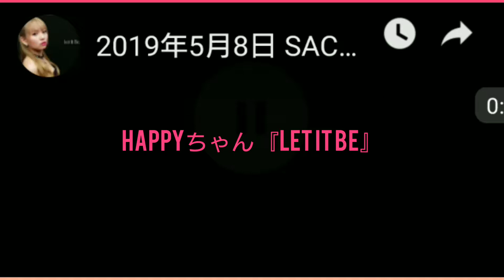【Happyちゃん】シングルデビュー曲 『Let It Be』